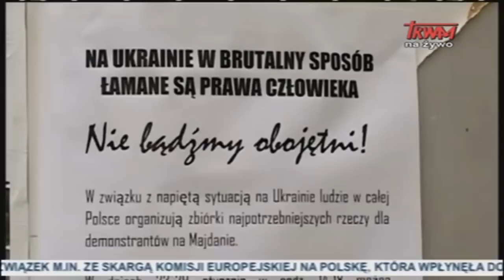Stan Wyjątkowy na Ukrainie?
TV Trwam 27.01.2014